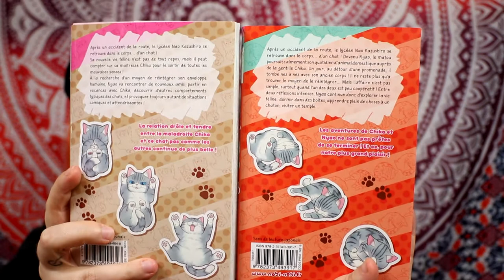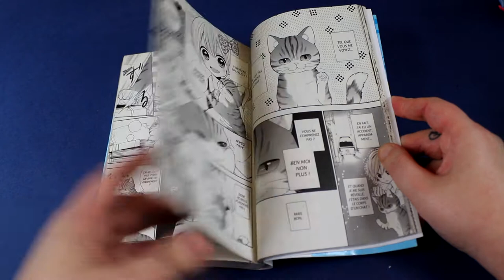[Bilan lecture] chat malgré moi (Nobi nobi)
Résumé :
La vie du jeune Nao bascule après un terrible accident de la route : quand il reprend ses esprits, il se retrouve piégé dans le corps... d’un chat ! Pensant d’abord que ce n’est qu’un mauvais rêve, il va tester tous son potentiel de félin jusqu’à se rendre compte que la rue n’est vraiment pas faite pour lui... Heureusement, il va croiser la route de la jolie et maladroite Chika, une lycéenne qui vit seule et décide d’adopter ce petit chat peu ordinaire. Inconsciente de la réelle identité de son compagnon, Chika va le rebaptiser Nyao et commencer une nouvelle vie avec lui. D’aventures en aventures, Nyao parviendra-t-il à retrouver son corps humain ?